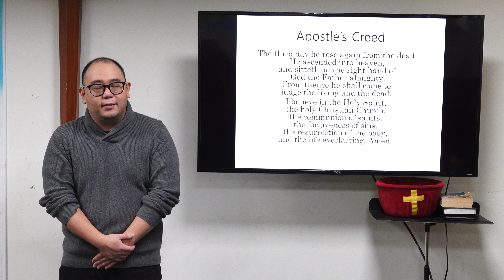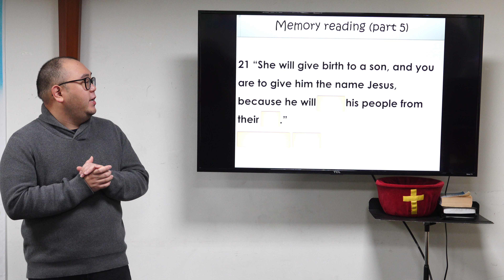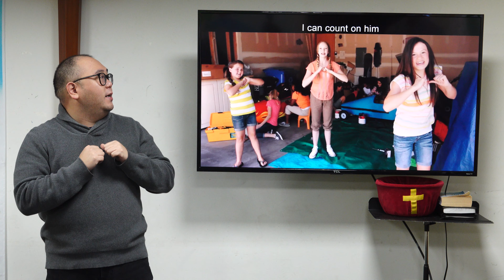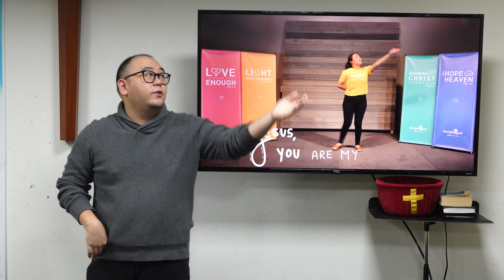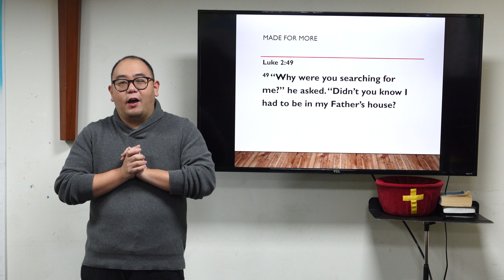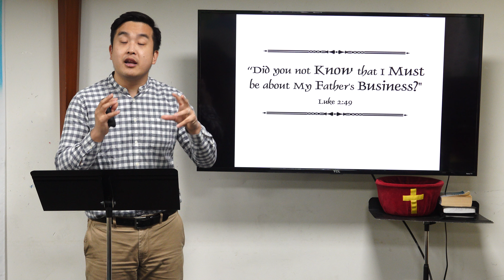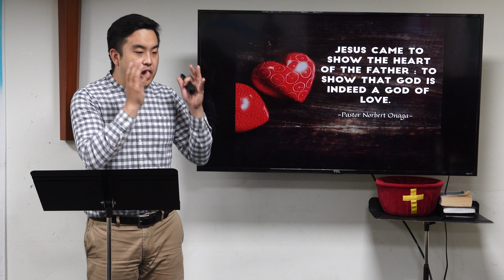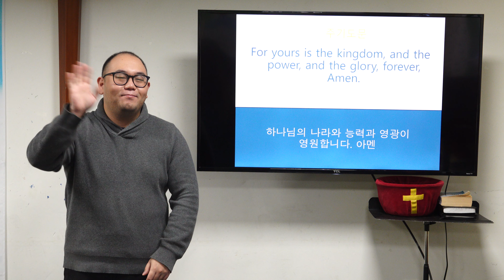12-27-2020 Children's Ministry